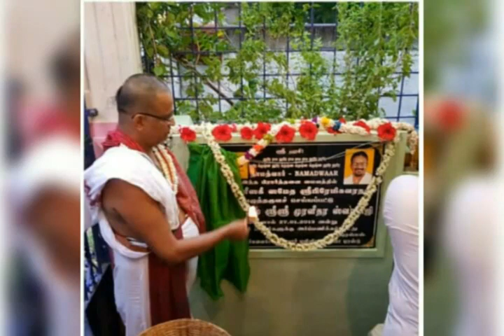Sins, How to get rid of It - Maharanyam Sri Muralidhara swamiji